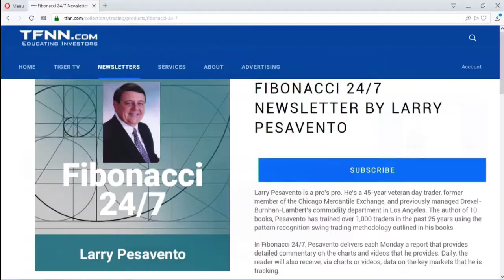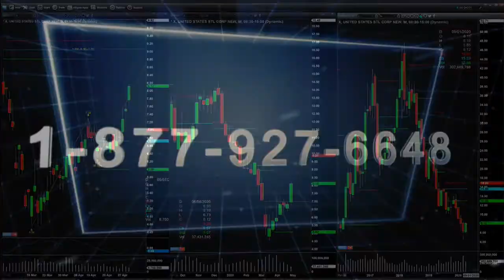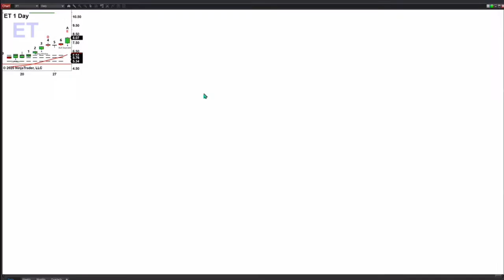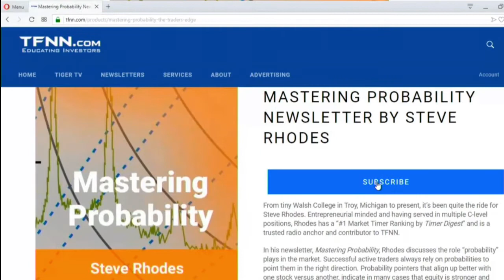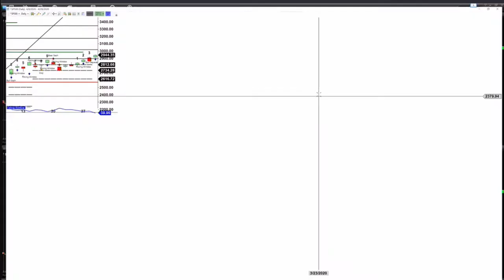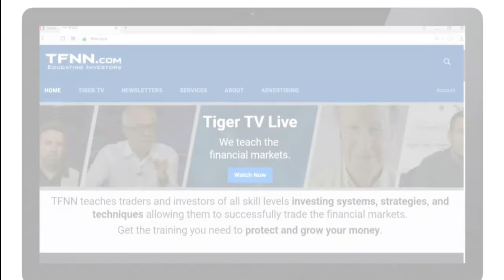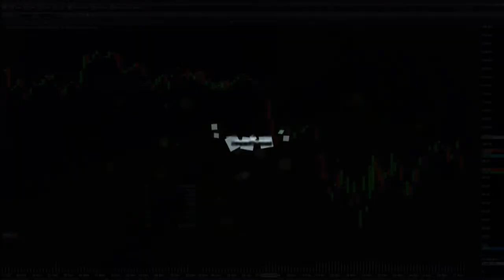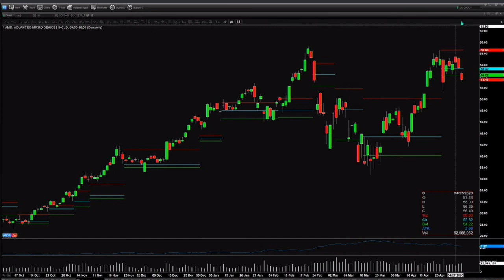April 29th, The Trader's Edge with Steve Rhodes on TFNN - 2020